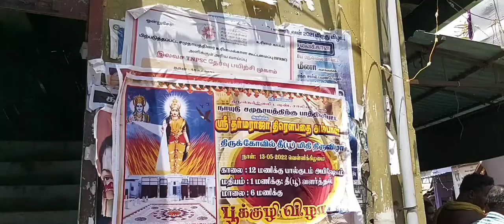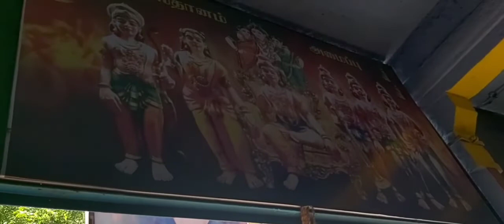அதிசயம் பூக்குழி இறங்கும் நேரத்தில் வருஷம் வருஷம் வரும் சாரல் மழை.